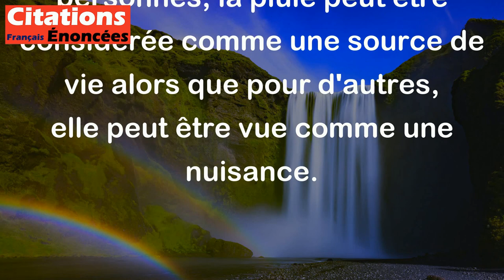Un même phénomène peut avoir deux ou plusieurs faces. - Edgar Morin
Cette citation signifie que les choses peuvent être perçues et interprétées de différentes manières selon le point de vue de chaque personne. Un phénomène peut donc être vu sous différentes perspectives qui peuvent toutes être valides. Par exemple, pour certaines personnes, la pluie peut être considérée comme une source de vie alors que pour d'autres, elle peut être vue comme une nuisance.